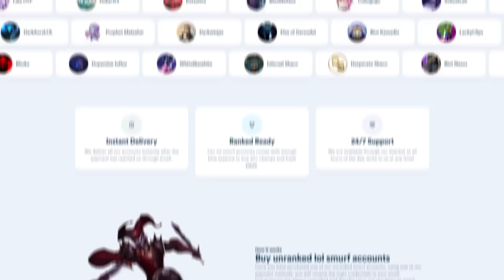The BUILD I USE To Climb From IRON To CHALLENGER — Iron To Challenger Series